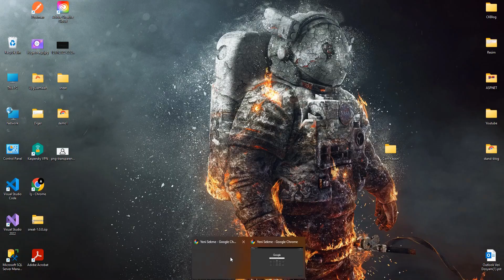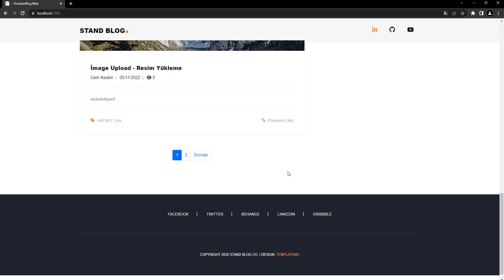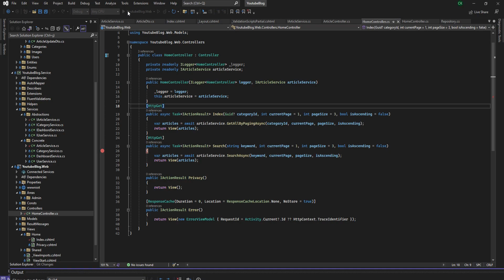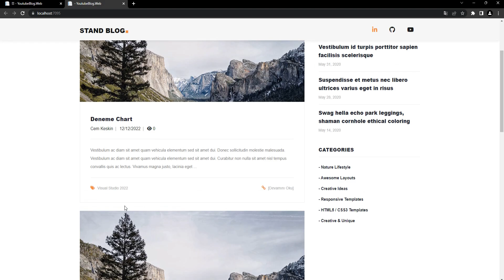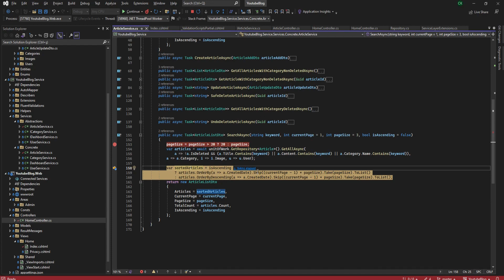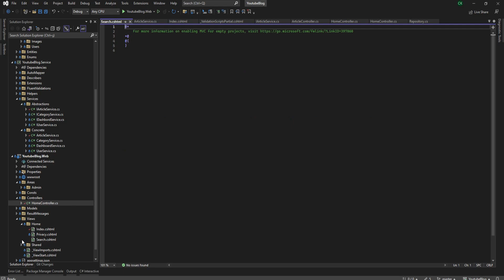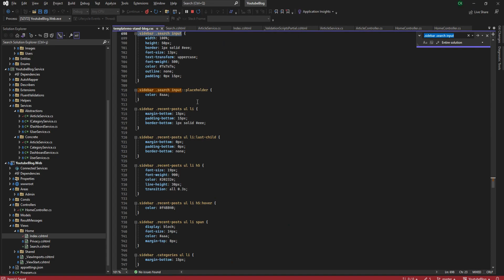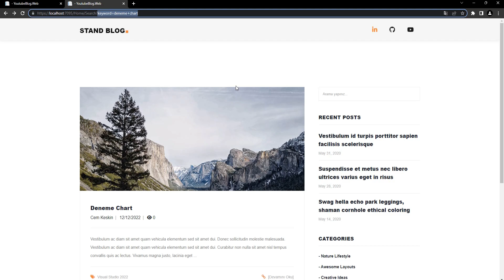Asp.net Core 6 MVC + EF6 ile Blog Projesi #42 | Search - Kategori ve makaleler üzerinde arama.